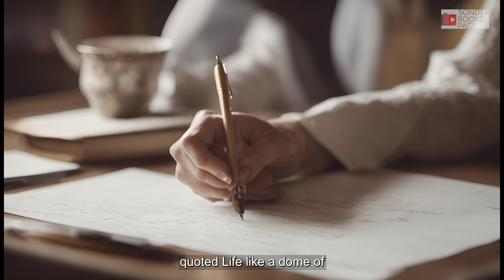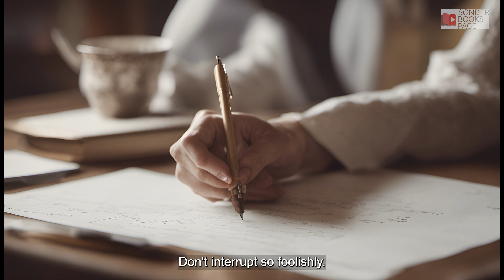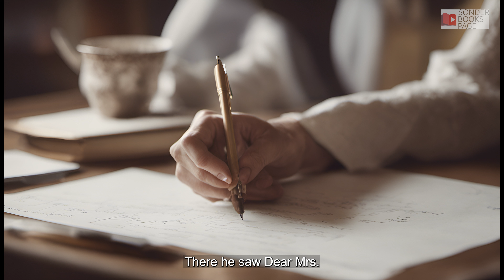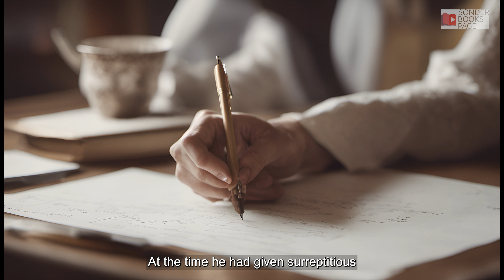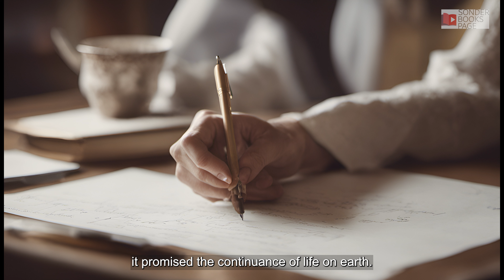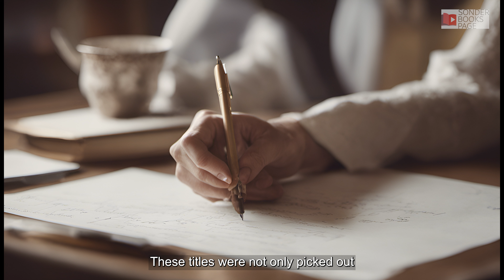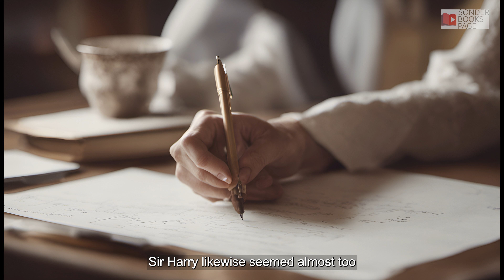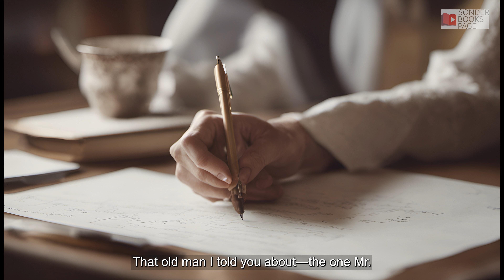A Room with a View - Chapters 8 & 9 (Full Text with Audio and Subtitles) | E.M. Forster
In this video, we present the full text of Chapters 8 and 9 from the timeless novel "A Room with a View" by E.M. Forster, beautifully narrated with subtitles for your reading pleasure.

📚 Chapter 8: In this chapter, we delve deeper into the captivating world of Lucy Honeychurch as she navigates the complex emotions and societal expectations of Edwardian England. Join us as Lucy's journey of self-discovery unfolds amidst the picturesque backdrop of Italy.

📚 Chapter 9: As our story continues, Lucy's experiences in Italy lead her on a path of self-exploration, challenging the conventions of her time. Witness her transformative journey as she grapples with love, passion, and the pursuit of true happiness.

Immerse yourself in the exquisite prose of E.M. Forster's classic novel, "A Room with a View," and experience the characters and their world like never before. Whether you're a literature enthusiast or just looking for a relaxing storytelling session, this video is sure to delight.

Thank you for joining us on this literary adventure! 📖🎧🌟